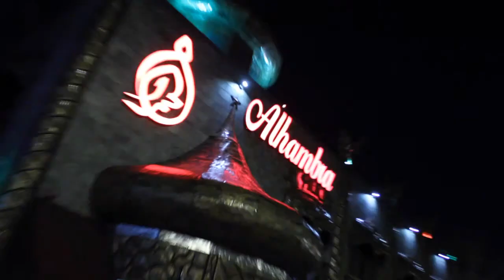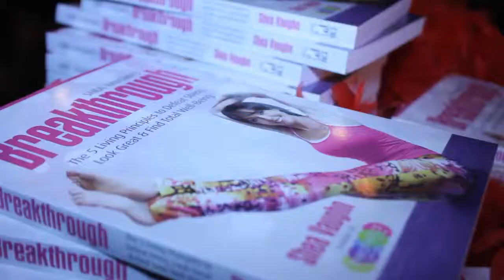Be Bold Go Red Girls Night Out Annual Event 2012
Hosted on February 29th, 2012 at Alhambra Palace Restaurant by Sassy Moms in the City, K-HITS, B96 and WBBM Newsradio, this annual event celebrates the American Heart Association's Go Red for Women movement.

The second annual "Girls Night Out --Go Red for Women" event, hosted by some of Chicago's most fabulous personalities, features a red carpet, Be Bold Go Red Spring 2012 fashion show, cocktails, hors d'oeuvres, shopping, complimentary beauty services, over $4,000 in raffle prizes, swag bag and more!